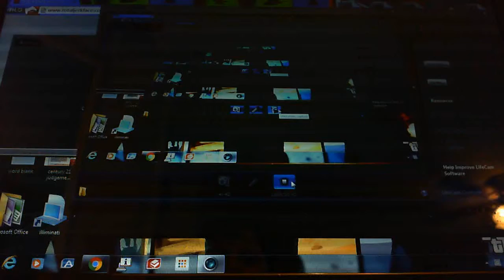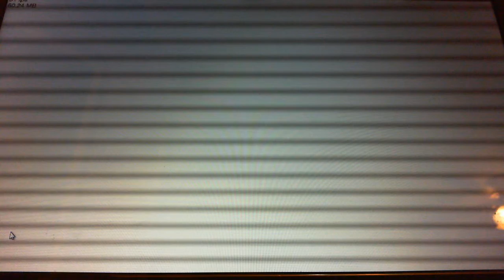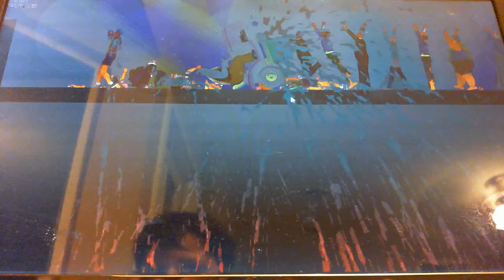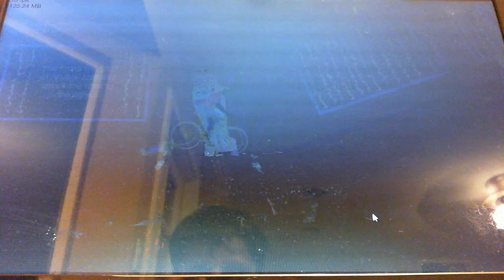happy wheels pt 3